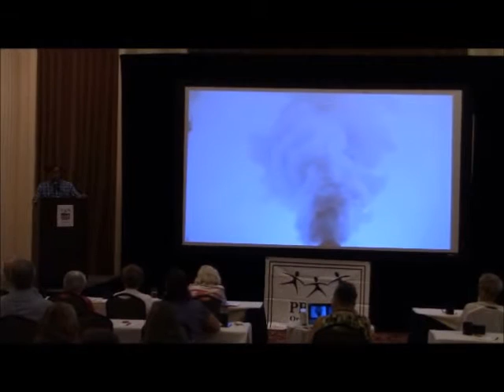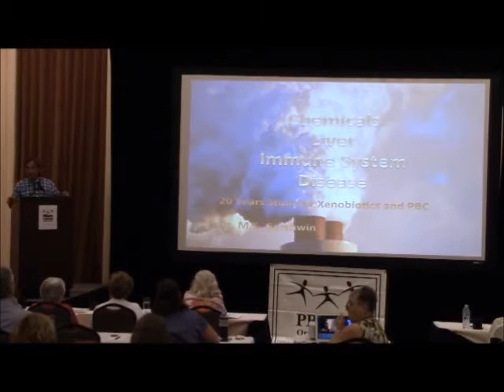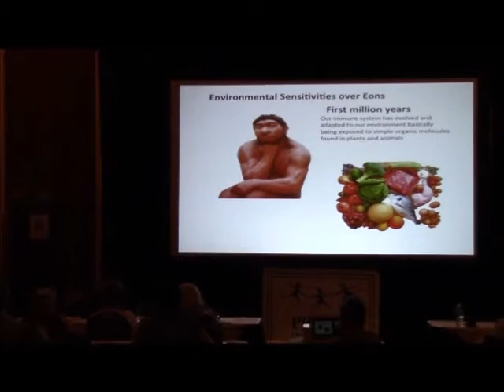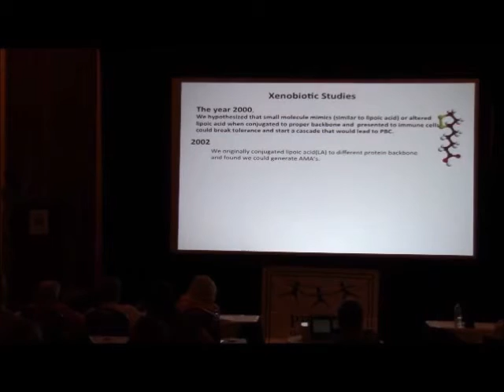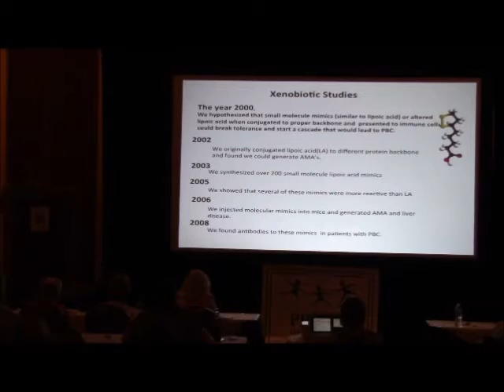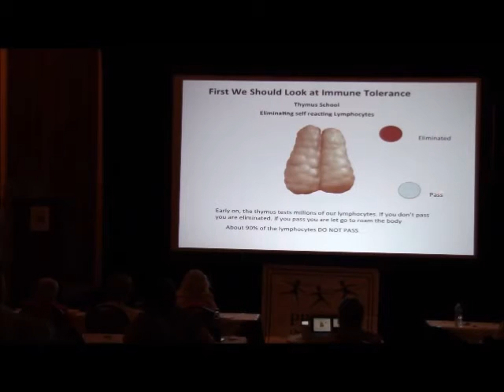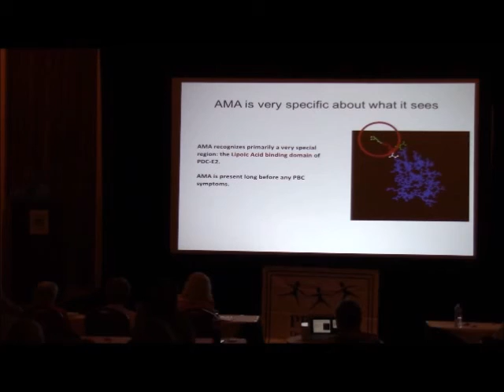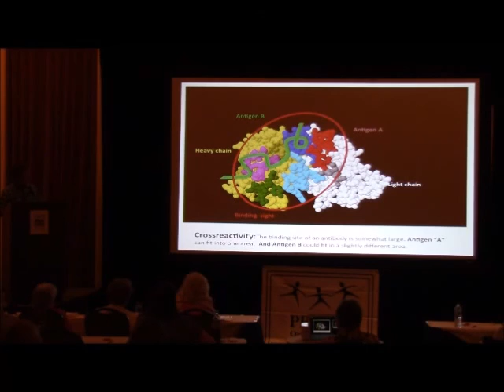Gershwin Part 1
M. Eric Gershwin, M.D.
University of California at Davis
Topic:  PBC: What's Happening and How Can We Make It Better?
Part 1